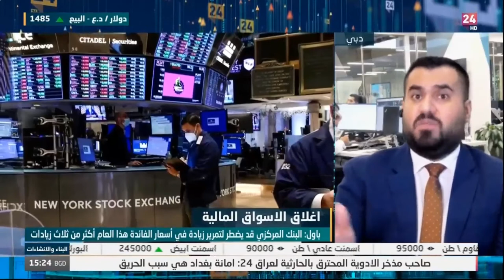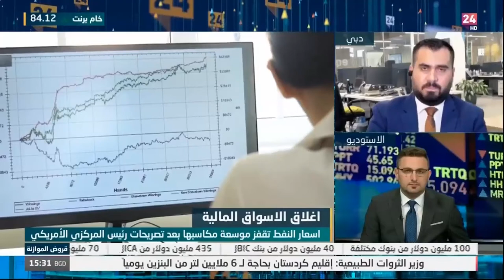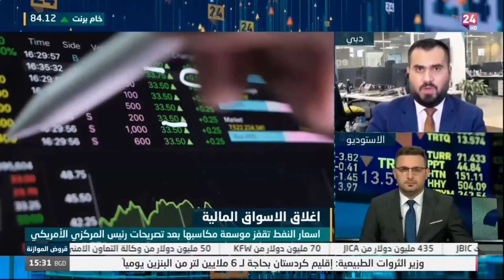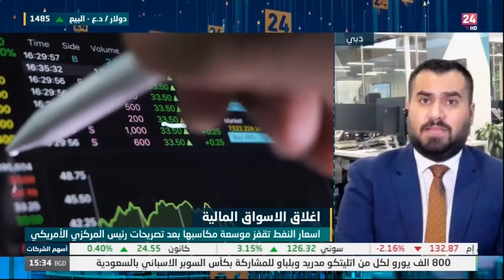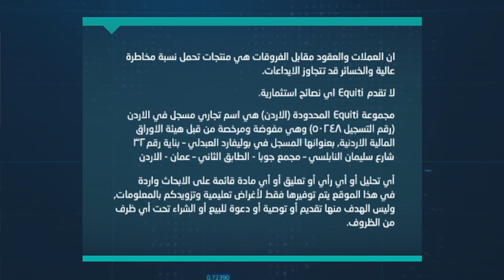ما هي سيناريوهات رفع اسعار الفائدة في الفيدرالي الأمريكي هذا العام